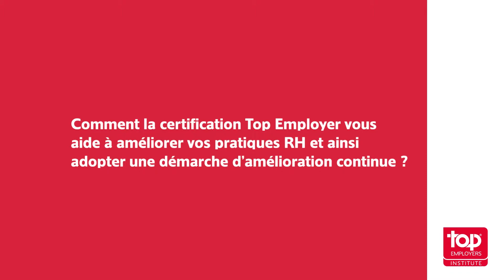ista France - For a better world of work - Top Employers France 2019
Laurent Sireix, PDG de ista France, entreprise certifiée Top Employers depuis 5 ans, nous partage les bénéfices de faire partie de la communication des Top Employers, en quoi la certification aide à harmoniser et améliorer les pratiques RH au sein d'un groupe international.